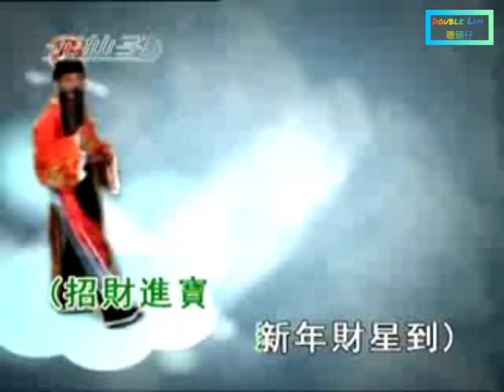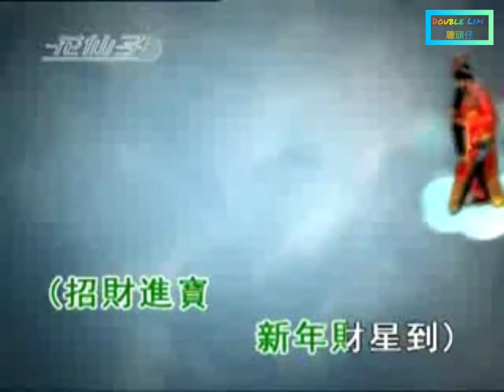郭炳坚-招财进宝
郭炳坚黄金万兩贺新年贺岁专辑